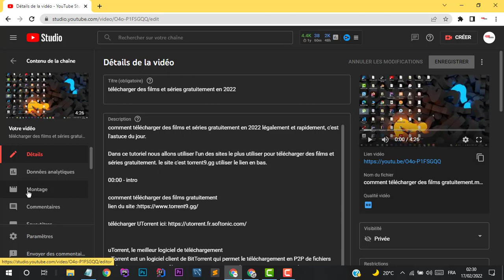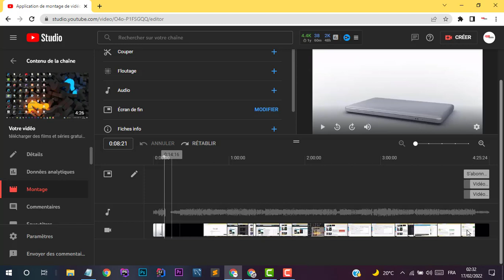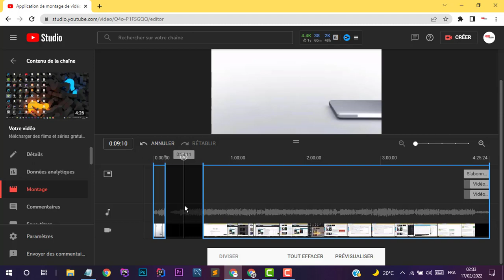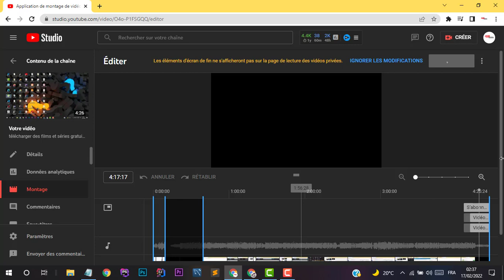Comment modifier une vidéo déjà en ligne sur YouTube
Vous avez certainement eu besoins au moins une fois de modifier une vidéo YouTube déjà publier parfois voir même la supprimer pour la republier après.

Dans ce tuto je vous montre comment modifier une vidéo déjà publier.

00:00 - introduction
00:34 - Comment modifier une vidéo déjà en ligne sur YouTube
01:00 - comment utiliser l'outils montage de vidéo youtube
01:59 - comment couper une vidéo youtube
03:02 - conclusion

~~ Merci d’aimer la vidéo ❤️
~~ Commente  😎